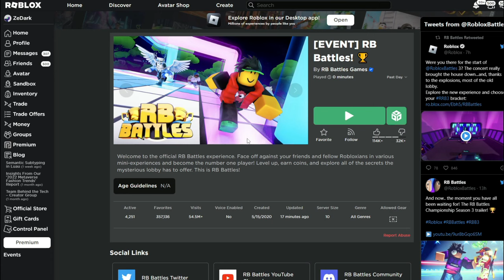How To Get 10+ FREE RB BATTLES Items In Roblox! (FAST & EASY GUIDE)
In this roblox video, I show you guys an ultimate easy & fast guide on how to get 10+ RB Battles Items for FREE in roblox! Make sure to watch until the end to get these hats.